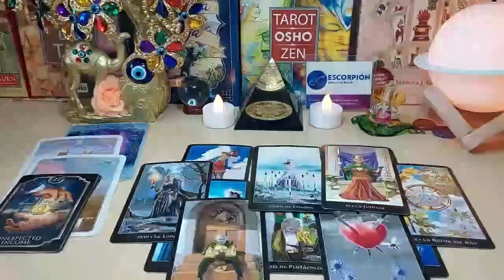CAPRICORN AUGUST‼️🤯OVERNIGHT they've made a REALLY BIG DECISION about U and TAKING ACTION NOW to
Capricorn Love
Capricorn 2024
Capricorn today
Capricorn AUGUST